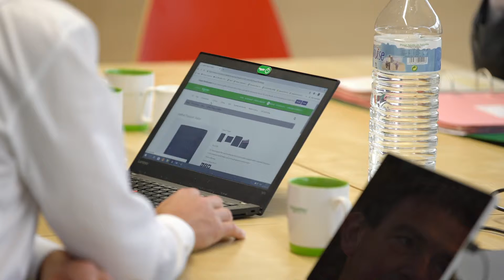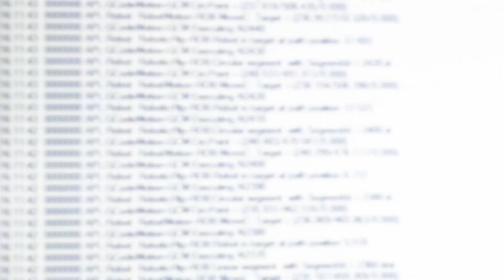Automotion - Kanaal Z - Digital Transformation [NL]